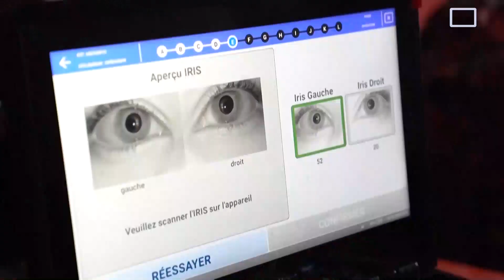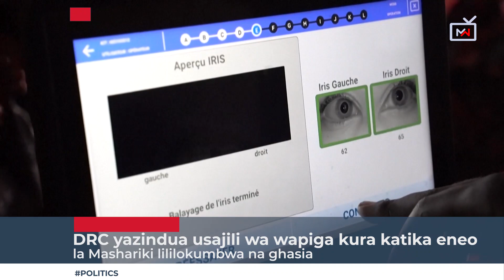DRC yaanza usajili wa wapiga kura eneo lililokumbwa na ghasia "wafukuzeni M23 tuje tuchukuwe kadi"